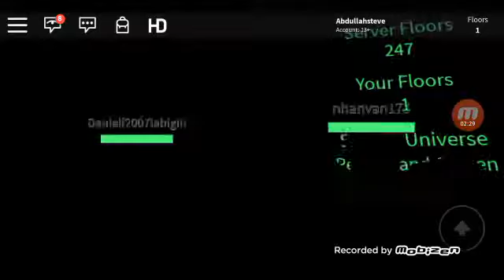Roblox elevator gameplay